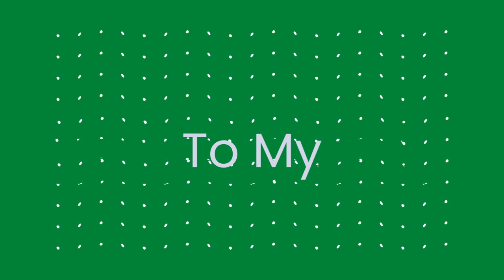STIRENA II BEGINI CARA PASANG DRAYER PADA GITAR AKUSTIK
Hallo Bor !!!  BINGUNG PASANG DRAYER PADA GITAR AKUSTIK???
oke kali ini kita sedikit share gimana cara memasang drayer ke gitar akustik, drayer model grover yaa. walaupun sepele tapi penting lhoo.

Drayaer itu fungsinya buat dudukan senar yang menempel pada headstock gitar. juga fungsi utamanya untuk tuning atau meng setem gitar agar nadanya harmoni.